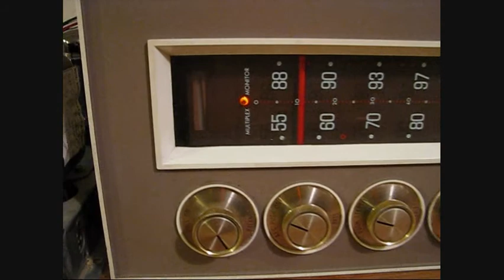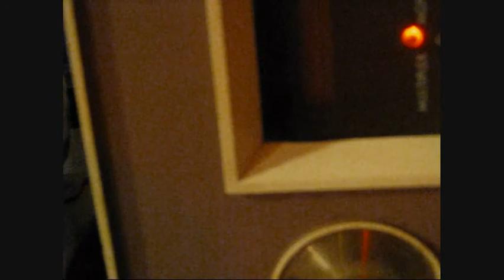Early 60s Packard Bell 155 Watt Tube Stereo System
Very Neat Setup 155 Watts, Tube Amplified, And Real 2 Ch Stereo. This came out of an early 1960s Packard Bell Cabinet. A Garrard AT-6 turntable is part of it also, and will be In a seperate video.